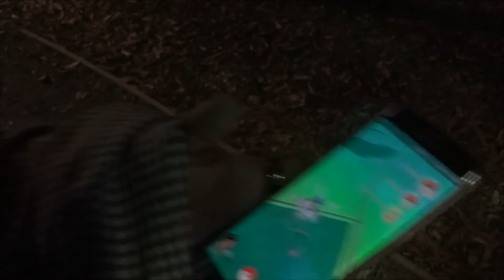Battlegrounds Brisbane 2016 (Behind The Sound Desk)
Can't find Funky Mix online anymore